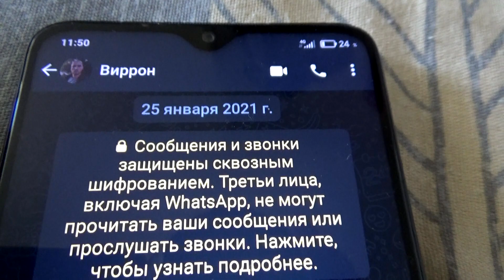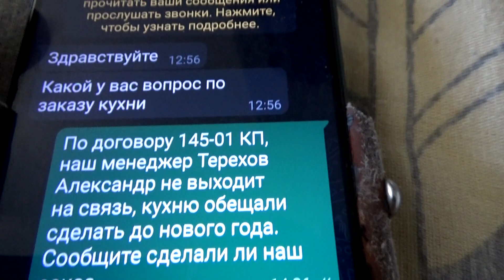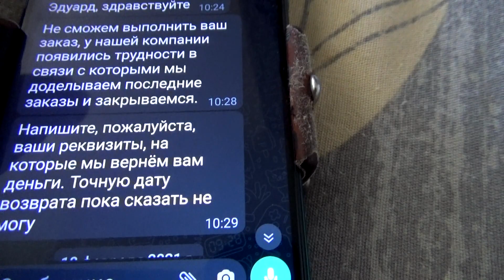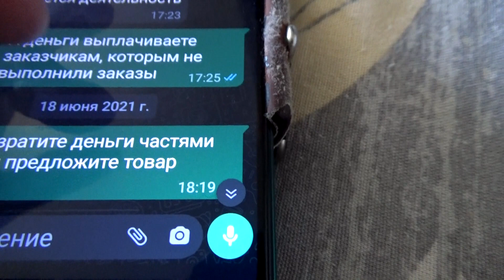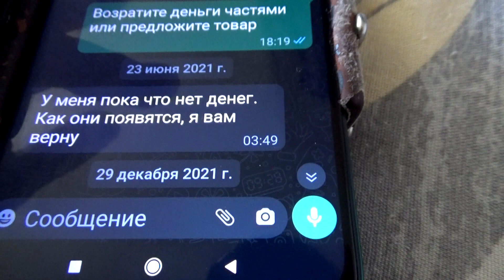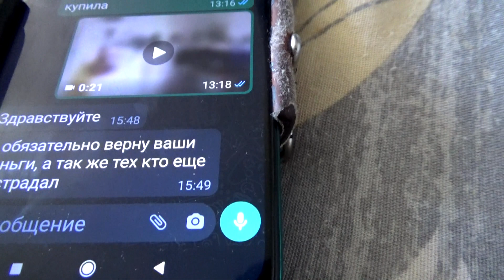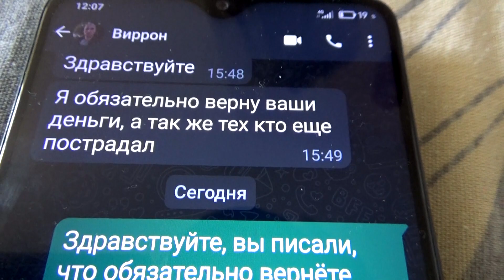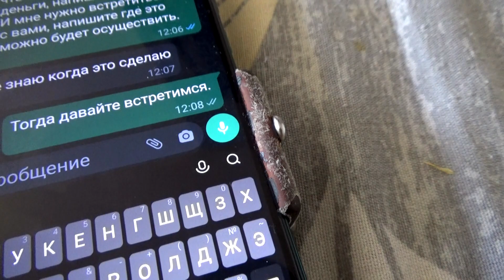VLOG : ИСТОРИЯ ПРО КУХНЮ ОТ ФИРМЫ ВИРРОН НА ДЕНЬГИ ДОНАТЕРОВ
✅Снять поздравительный ролик ( сценарий примерно такой, мы с Грибабасом поздравляем, текст поздравления может быть ваш или мы сами как то поздравим от себя, имя именинника, когда днюха и ваш трек, под который мы в конце с танцуем, такой ролик стоит 3000 руб.